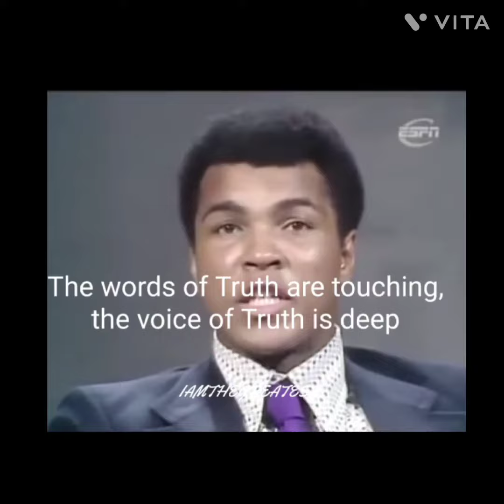Muhammad Ali poem 'TRUTH' Words!